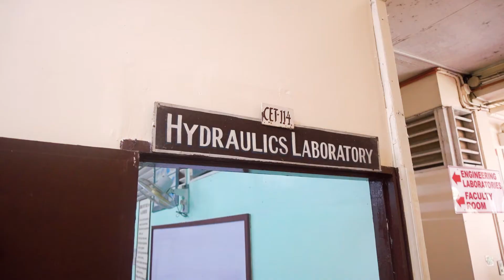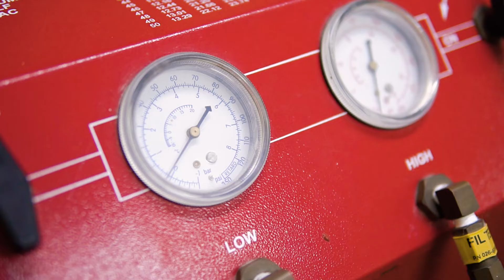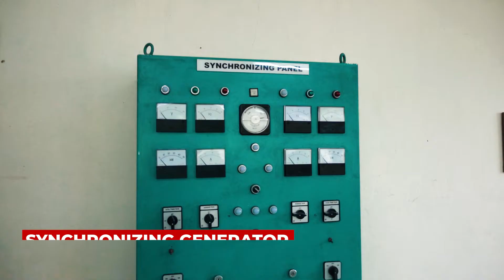Manuel S. Enverga University Foundation | Accreditation 2021 | College of Engineering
Manuel S. Enverga University Foundation Accreditation 2021
College of Engineering Department